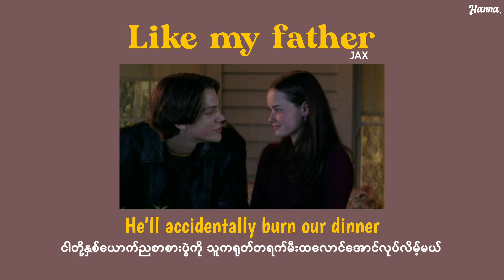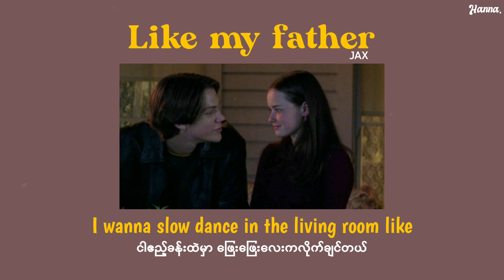[MMSUB] Like my father - Jax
Follow Jax

Like my father - Jax (Myanmar subtitles)

(Lyrics video and translated by Hanna)

- This is not my song and I don't own any of the rights to this song,if you are a copyright owner and want your work to be removed from my channel, pls message me on youtube and then I'll delete it immediately -